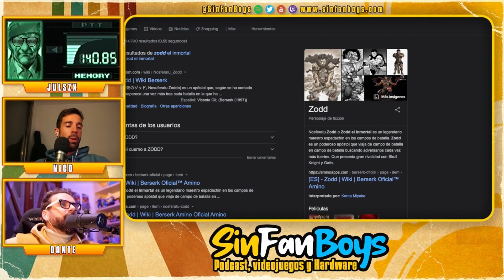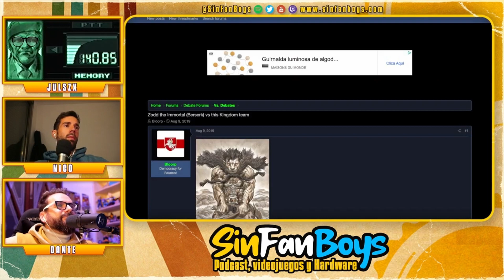Elden Ring ultimando detalles 🧐| SFB Clips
¡Queda muy poco para Elden Ring! 🔥 Comentamos sus últimos detalles, hablando de los cambios en la duración, de las últimas declaraciones de Miyazaki sobre su dificultad y del trabajo de George R.R. Martin en el lore.

Intensa conversación en el que no podemos evitar recordar la inspiración de FromSoftware en el mundo de Berserk  y hacer un repaso de los temas Souls.

¡Qué ganas de Elden Ring! 🤩